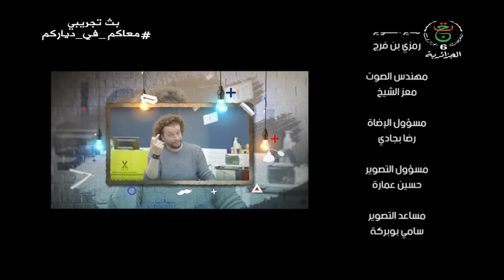عمر السيشوار مع كمال بوعكاز HD 17